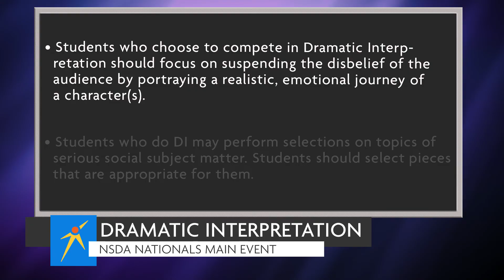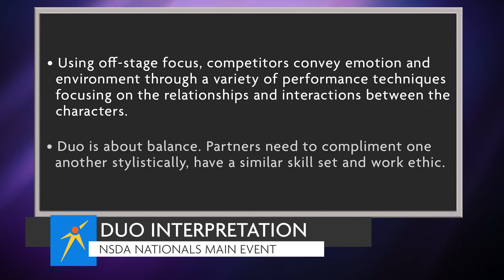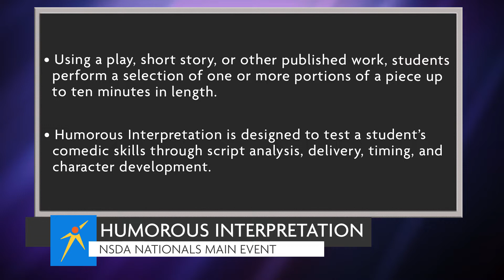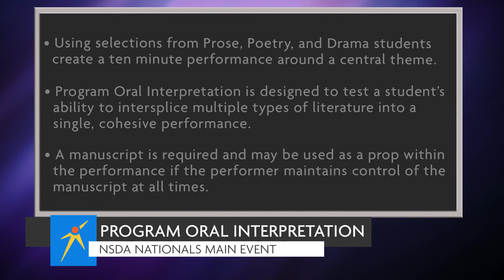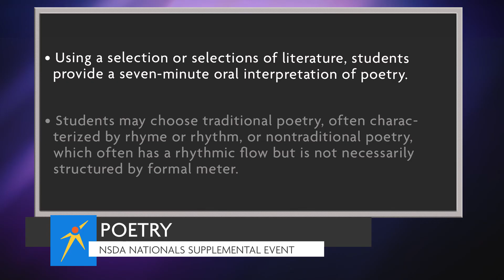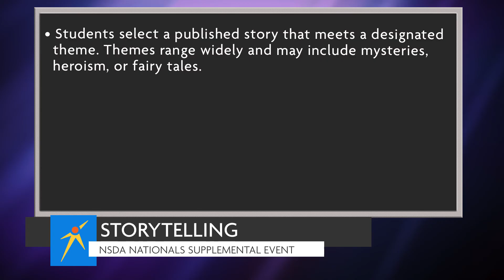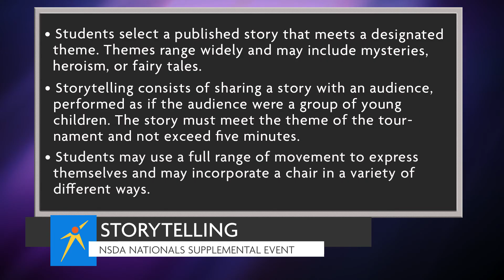Interpretation - Competition Events Overview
Interested in speech & debate? Can't decide which NSDA Interp event is the best fit for you? Watch this helpful video to learn more about the events that make up the Interpretation category!

to learn about every official NSDA event.